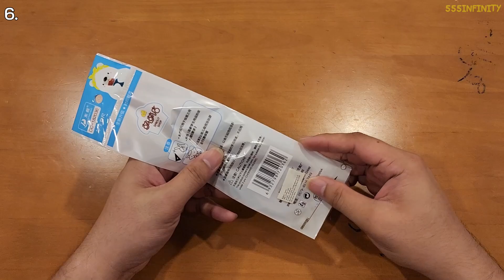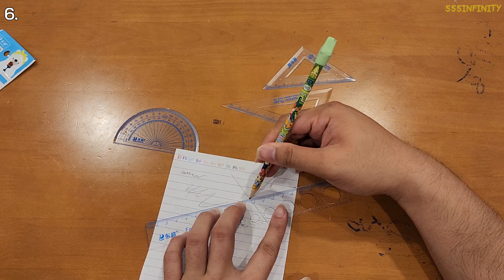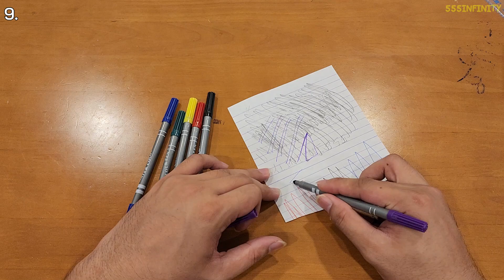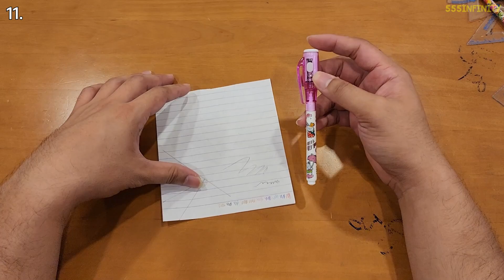เครื่องเขียนต้อนรับเปิดเทอม 10 บาท ล้วนๆ | รีวิวของเล่น | เพื่อนซี้ ตัวแสบ 👓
ทุกชิ้น 10 บาทหมด บางอย่างก็ได้หลายชิ้นด้วย น่าจะช่วยเราประหยัดในเรื่องอุปกรณ์การเรียนไปได้เยอะเลยนะครับ ทุกชิ้นหาได้จากร้านทุกอย่าง 10 บาท ใกล้บเานเพื่อนๆเลยนะครับ